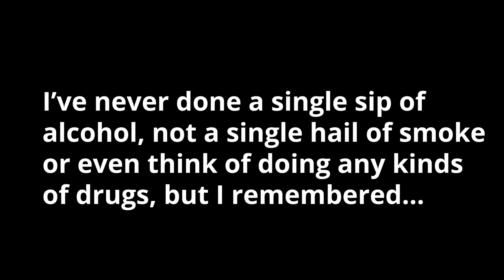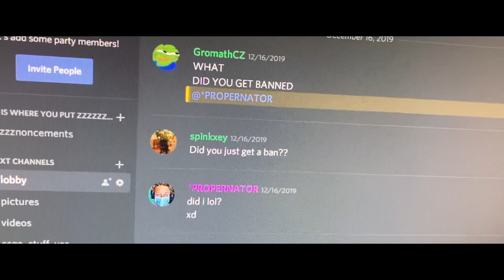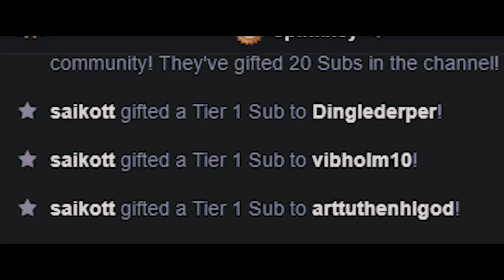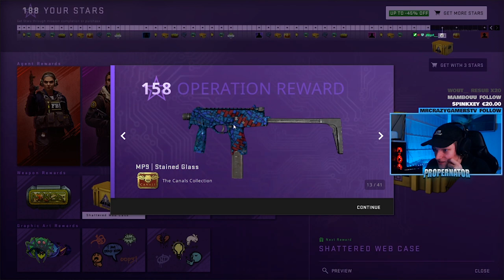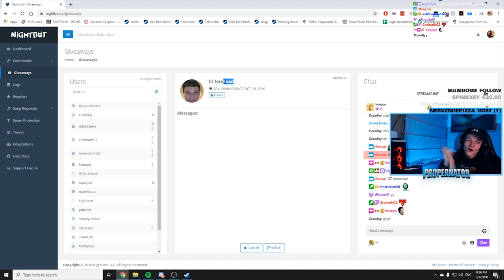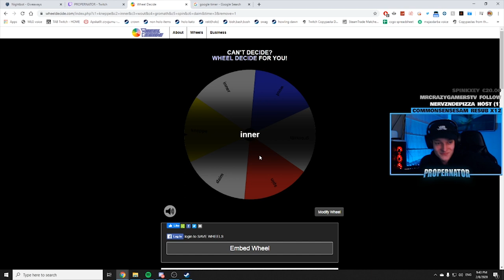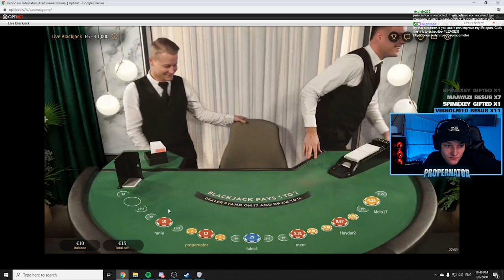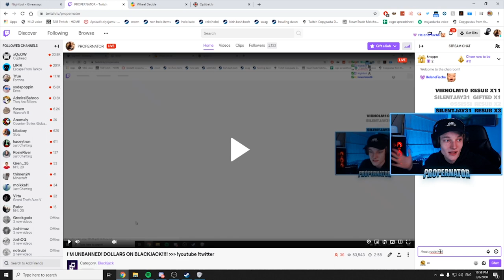FIRST STREAM AFTER TWITCH BANNED ME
NHL 20 PACKS, 45+ CS:GO CASES, AND WINNING BIG ON BLACKJACK, all that in one stream! Enjoy the video.

So back in last decade, December 16, 2019 I got banned mid stream for "Dangerous consumption of drugs or alcohol", I sent them 3 tickets to appeal the ban and they got back to me only in 45 days, which should of been max 3 days because it was a ban that got taken out of context, it's crazy how horrible the Twitch support is, they make so much money and yet they can't get back to their content creators in under a week.

This time it is a longer video and I know not everyone will watch it, but it was hard to cut out everything especially with the long intro, so if you did make through it, I APPRECIATE YOU A LOT! :)

ANYWAYS WE ARE BACK BETTER THAN EVER, only problem now is that I'm really liking YouTube, so I want to come up with something fun to do EVERY stream and not just sit there and play games all day (which is not bad), but I feel like I can do something more innovative.

Tags (real ones don't work): twitch, ban, highlight, stream, twitch.tv, appeal, support, propernator, tic tac, snorting, false, ban, return, first stream, alinity, latvia, jurmala, beach, majori, 2020, dzintaru mezaparks, comeback, opening, CS:GO, cases, NHL 20 packs, blackjack, big wins, side bets, perfect pair, giveaway.